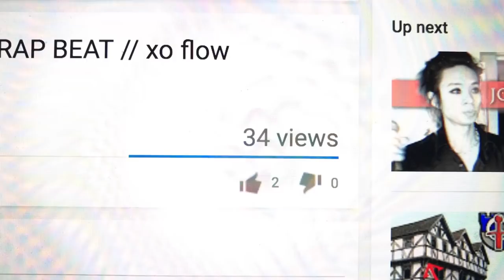Struggles of an Artist in Modern Life. -pierre XO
(xo vlog 2)

They say the grass is greener on the other side. They must be right, there's barely any grass here.

Gotta make the most of it I guess. If no one cares to water the yard, water it yourself.

Well, now what. Might as well work on another video.

The camera is one of the few things that actually sees me. Otherwise, I'd be dancing alone. Playing alone. Sitting alone.

It's been 6 hours. I should take a break.

Wonder how the last video is doing...
"40 views"

"Fuck, what's the point?"
"Why am I doing this?"
"What am I even worth?"

Okay, that's enough break time. Back to work.